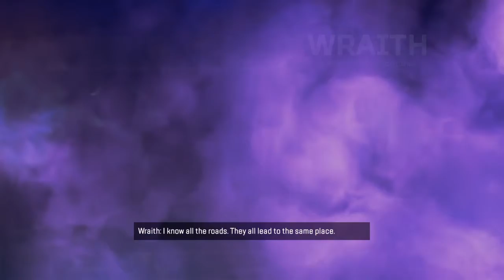Soo this happened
Wild landing